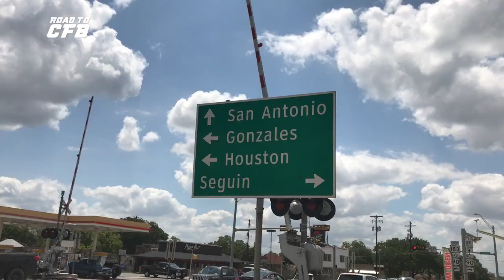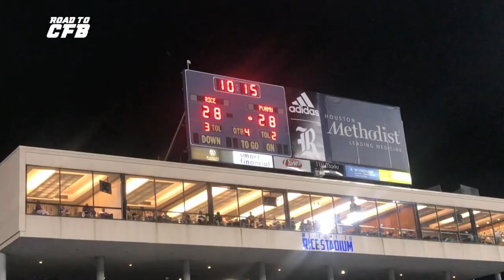Road to CFB | Rice Game Day | S1E1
Stadium #12 comes from Rice University as they take on Prairie View A&M in Week 0 of the 2018 College Football Season. I join Owlcoholics Tailgating for some pre-game fun and put myself in the student section.

Thanks to partners
- Thrive Fantasy Football
- Sportseprenuer.com

Rice 31, PVAMU 28. August 25, 2018.